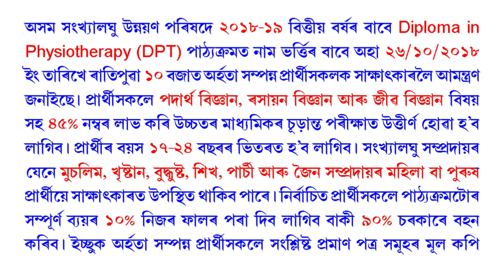Diploma in Physiotherapy/ফিজোথেৰাপি পাঠ্যক্রম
A walk-in-interview will be held on 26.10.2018 at 10 A.M. onward for undergoing Diploma in Physiotherapy from Assam Minorities Development Board, Guwahati.